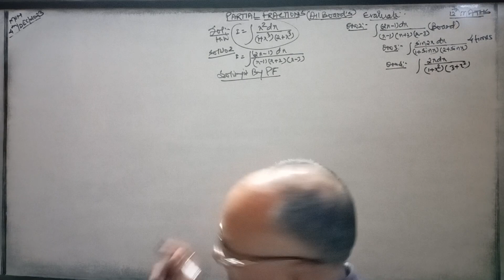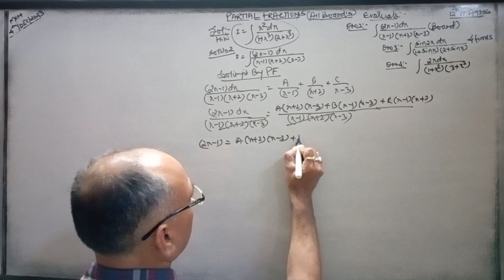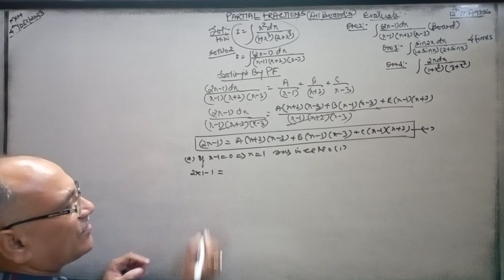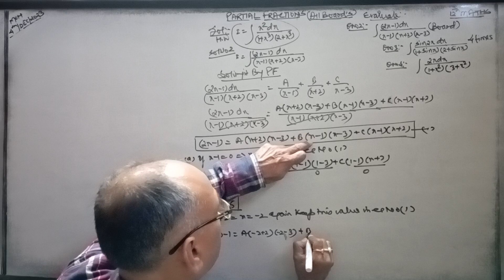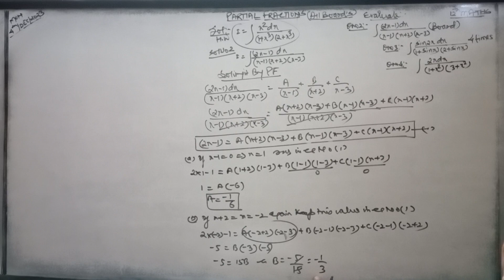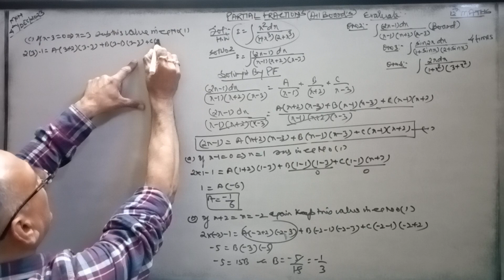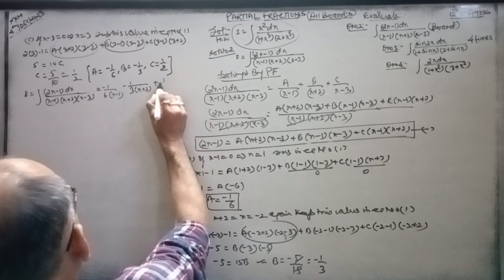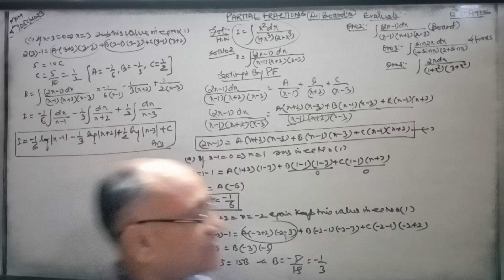Partial Fractions,12th Maths(Board's Q 4-5 times. Find int of (2x-1) dx/(x-1)(x+2)(x-3)